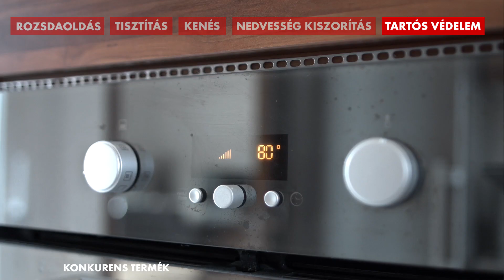MULTI KARBANTARTÓ OLAJ COBRA 400 ML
Sokoldalú, multifunkcionális spray széleskörű felhasználási területtel, multifunkcionális szórófejjel
Kenés, tisztítás és karbantartás

Kenőanyag zárak, csuklópántok, perselyek, láncok és ajtózárak részére
- Megszünteti a csikorgást és a nyikorgást, valamint visszaállítja a megszorult vagy beragadt alkatrészek csúszását
- Tisztítja és védi a műanyag és fém részeket, így mint például a burkolatok és a ház
- Eltávolítja rozsdát és véd a korrózió ellen

Lazítja a rozsdás csavarokat, csőszerelvényeket, anyákat, csuklókat, bovden-huzalokat, tengelyeket, zárakat stb.
- Beszivárog az elektromos és elektronikus részekbe, és kiszorítja a nedvességet
- Meggátolja korrózió kialakulását fémeken és elektromos alkatrészeken, kábelösszekötőkön, reléken, dugaszokon, kapcsolásokon, stb.
- Megakadályozza a zárhengerek és a zárszerkezetek elfagyását

Gyanta-, sav- és szilikonmentes

Nem támadja meg a gumit, a festéket és a műanyagokat.